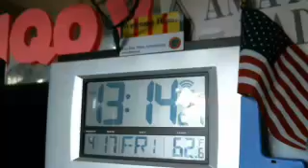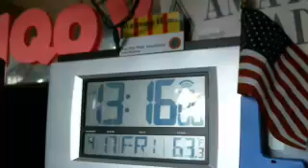WMTN C2 fri. 17APR ncs N1AND